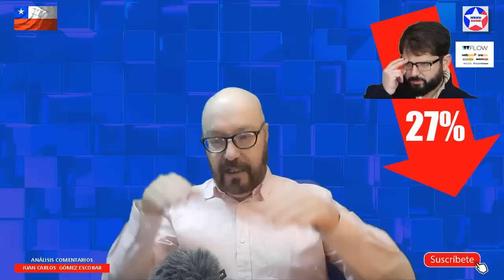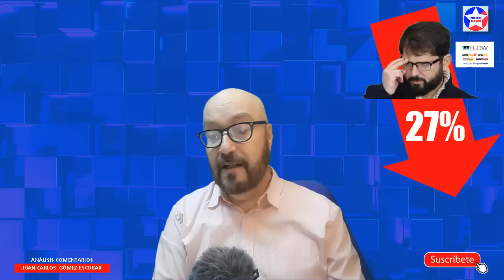GOBIERNO EN PÁNICO CAE BORIC